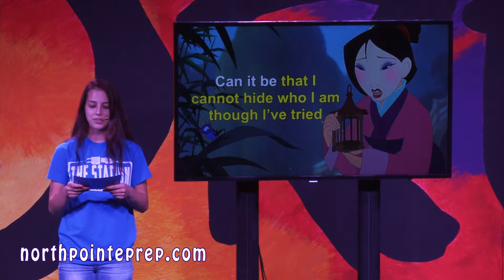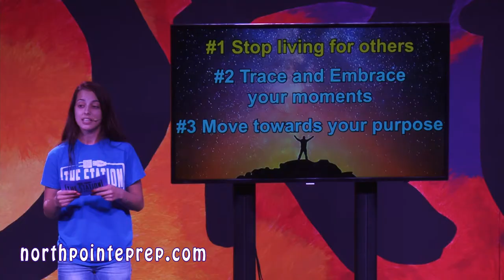Station Talk 8.30.17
Ashley Burgmeier concludes the MADE for More series.